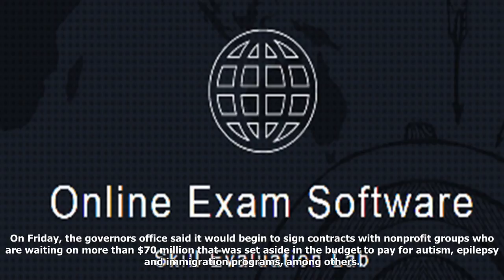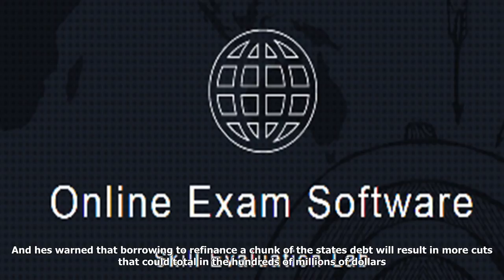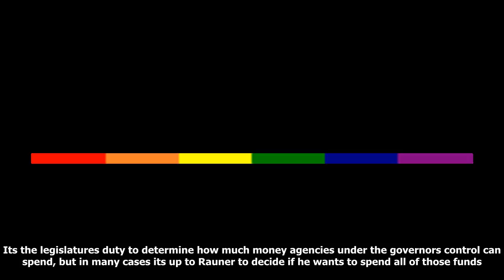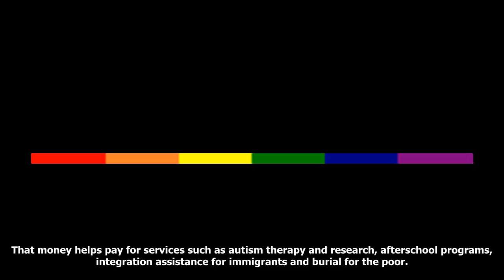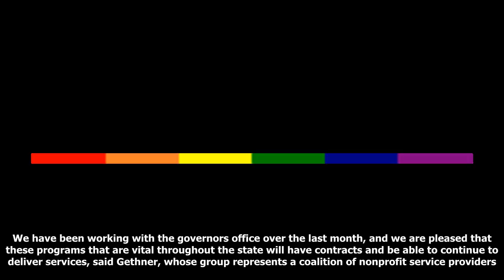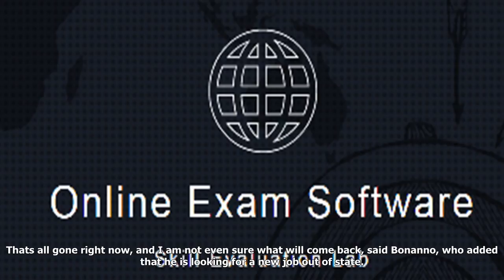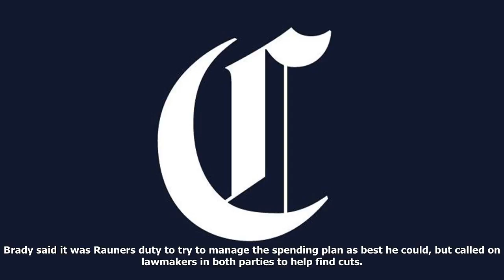Rauner moves to release human services money as he implements budget he opposed